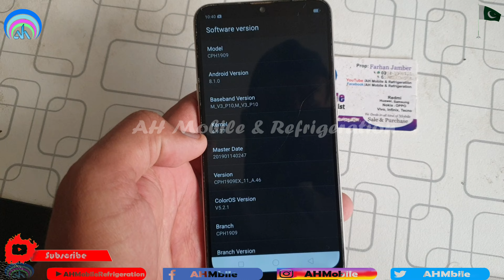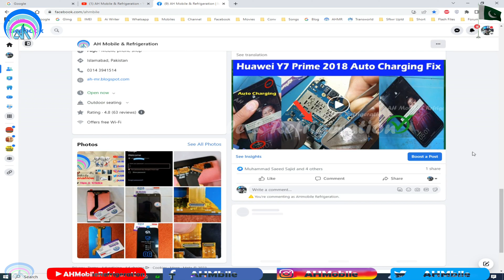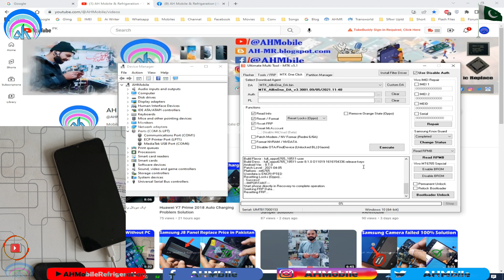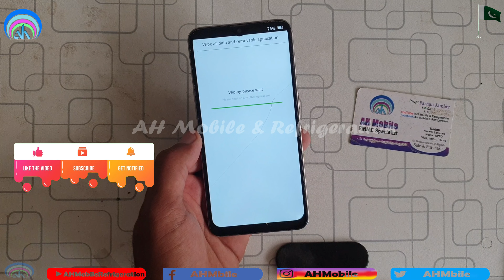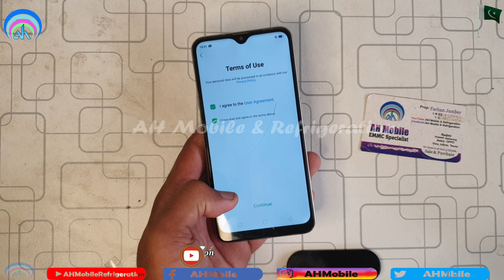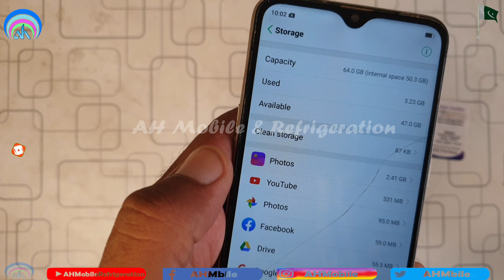OPPO Pattern Unlock Without data loss OPPO A5s Password Unlock without data loss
how to unlock oppo pattern lock password unlock (hard reset) wikisir
unlock oppo phone forgot password

views increaser youtube
booster views youtube
views badhane wala app
views badhane ka app
youtube views increase website
views badhane
short video ke views kaise badhaye
facebook ke views kaise badhaye
views increaser youtube tamil
views ko kaise badhaye
views ko kaise badhaen
reels ko jyada views kaise badhaye
facebook story views ko instagram par kaise badhaye
youtube views বাড়ানোর উপায়
youtube views money
youtube views bot
youtube views increase
youtube views increase free
youtube views generator
youtube views bot free
youtube view bot free
youtube views money calculator